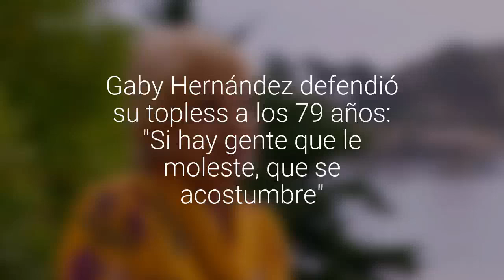Gaby Hernández defendió su topless a los 79 años: "Si hay gente que le moleste, que se…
La actriz interpreta a Nora en "Casa de muñecas", donde en el primer capítulo apareció desnuda tomando sol en la playa. "Jamás pensé que el cuerpo era algo prohibido", agregó.